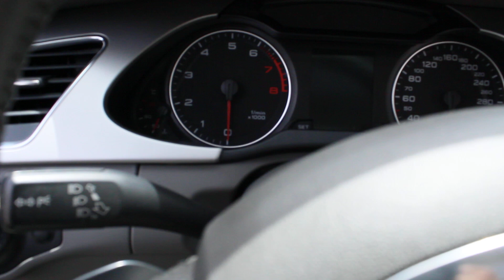Tucarro Mercado Libre Audi A4 Tfsi Multitronic Luxury 2011